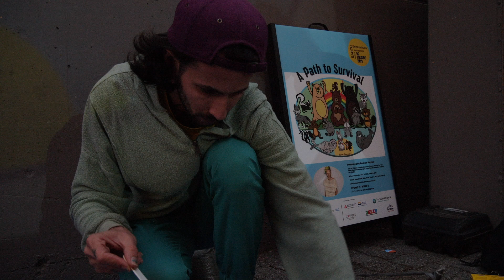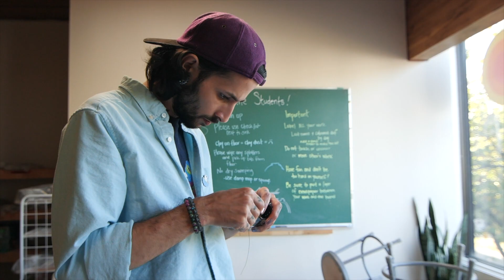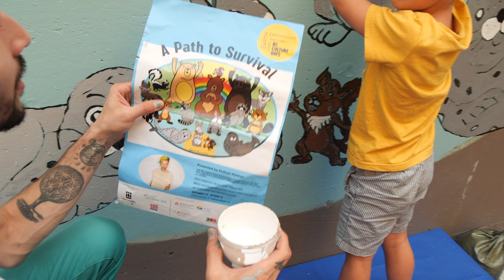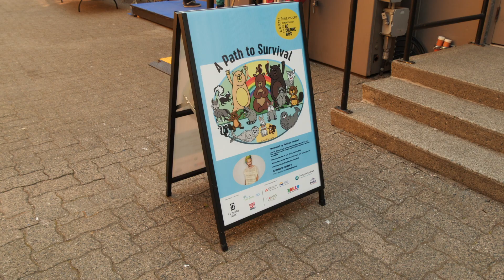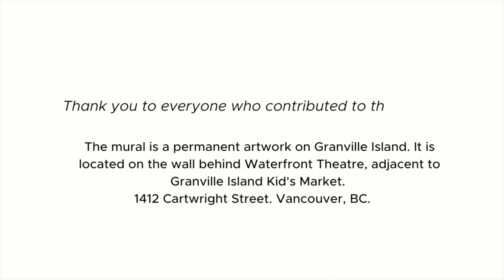A Path to Survival - A Public Mural on Granville Island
Pedram Penhan invites those who reside on the unceded traditional territories of the xʷməθkʷəy̓əm (Musqueam), Sḵwx̱wú7mesh (Squamish), and səlilwətaɬ (Tsleil-Waututh) Nations in Vancouver to contribute to a collective and permanent mural at Waterfront Theatre on Granville Island. A family-friendly and community-based work, the mural features imagery of wildlife that coexists with the local land and community. While creating, participants are encouraged to acknowledge the land they are on, pay respect, and explore a deeper connection to it. "A Path to Survival'' aims to deepen a collective understanding of nature and how humans impact it, as well as find more ways to protect and contribute to the wellbeing and conservation of local ecosystems. This project and film were made possible with the support and partnership of Granville Island CHMC.

"Not for You" by Ketsa, licensed with permission from the Independent Music Licensing Collective - imlcollective.uk

"Ambience7" by Ketsa, licensed with permission from the Independent Music Licensing Collective - imlcollective.uk

"Buildings Full of Water" by One Man Book, licensed with permission from the Independent Music Licensing Collective - imlcollective.uk